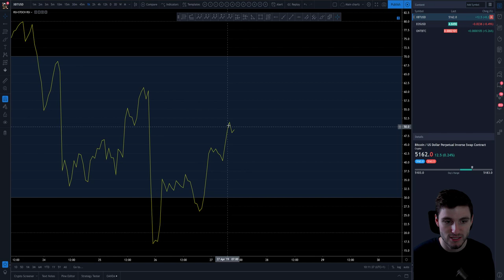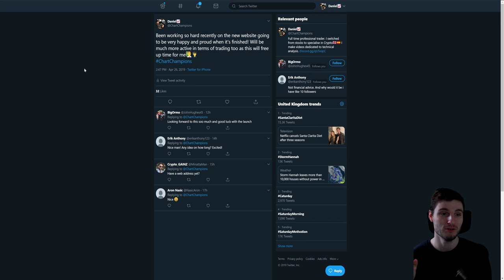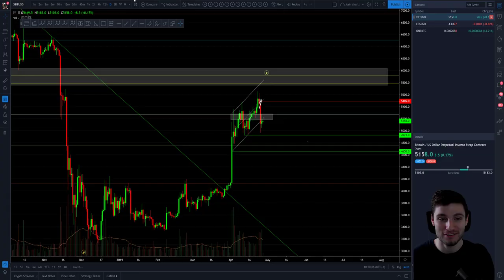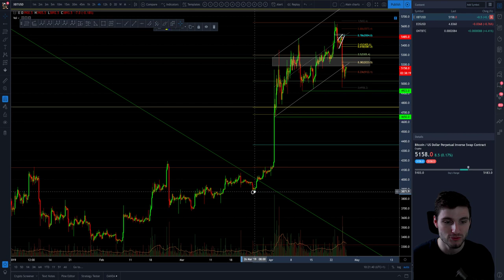BTC - Bitcoin Technical Analysis. Bears taking control of the market?!